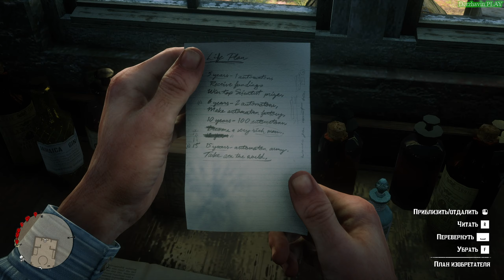Прохождение RDR 2 на 100% - Судьба Марко Драгича (Глава 4 - Сен-Дени)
► Видео 18+
► Тайм-коды:

► Другие прохождения игр:
2. Прохождение GTA London 1969
3. Прохождение GTA London 1961
5. Прохождение GTA 3 на 100%
6. Прохождение GTA Vice City на 100%
7. Прохождение GTA Advance на 100%
8. Прохождение GTA Liberty City Stories на 100% (PSP)
9. Прохождение GTA Vice City Stories на 100% (PSP)
10. Прохождение GTA Chinatown Wars на 100% (PSP)
11. Прохождение GTA San Andreas на 100%
12. Прохождение GTA 4 на 100%
13. Прохождение GTA 4 - TLaD на 100%
14. Прохождение GTA 4 - TBoGT на 100%
16. Прохождение GTA 5 на 100%
18. Прохождение Bully: Scholarship Edition на 100%
19. Прохождение RDR 2 на 100%